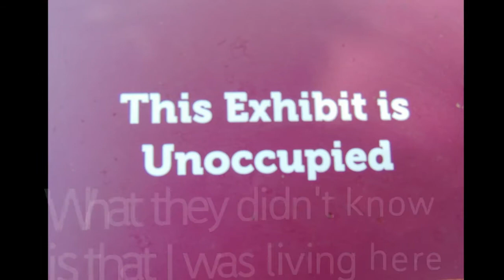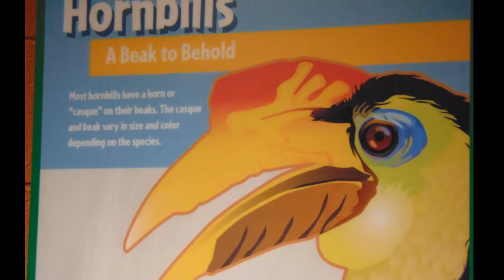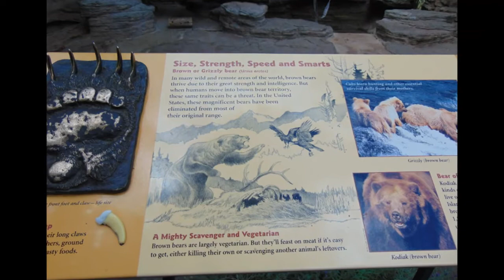Denver Zoo Animals and MORE 2017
This video will make you feel like you're at the zoo, it's your trip to the Denver Zoo. You see the Denver Zoo Animals and more. Want to reach me?